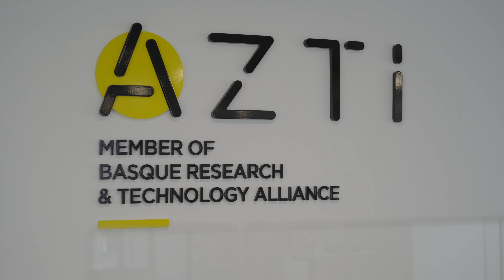The Science Behind Food Waste Solutions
Each person in the EU generates around 132 kg of foodwaste every year, adding up to 58 million tonnes and costing billions. However, the EU research project LANDFEED turns this challenge into an opportunity by transforming discarded food and organic waste into valuable, bio-based fertilisers.

The LANDFEED team develops technologies to recover nutrients safely and efficiently from a variety of sources, including dairy and animal waste, olive mill residues, wastewater and HORECA leftovers.

At AZTI in Spain, for example, scientists use solid-state fungal fermentation to convert nutrient-rich food waste into new fertiliser components. By using innovative microalgae coatings to enable slow-release nitrogen, the researchers aim to reduce pollution, strengthen Europe’s independence from imported fertilisers and support a truly circular economy.

LANDFEED demonstrates how waste can be transformed into a valuable resource and how future agriculture can become more sustainable, resilient and local.